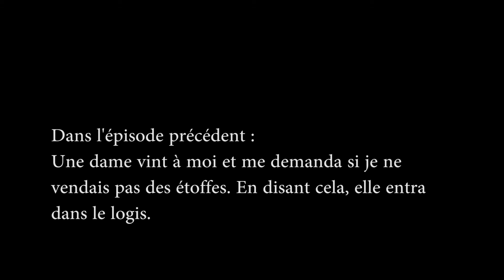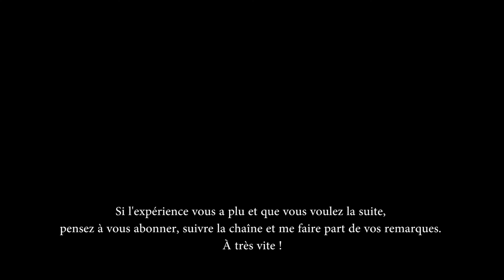S01E27 La Dame - Les mille et une nuits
« Je n’ai pas besoin d’étoffes, me répondit-elle, je viens seulement pour vous voir et passer la soirée avec vous si vous l’avez pour agréable : je ne vous demande qu’une légère collation. »

Sur la chaîne tu trouveras du jeu indé, des lectures créatives, du bricolage improvisé ou de la cuisine en roue libre.

Passe sur Discord pour proposer des jeux et suis le live pour les découvrir en même temps que moi !

A bientôt :).